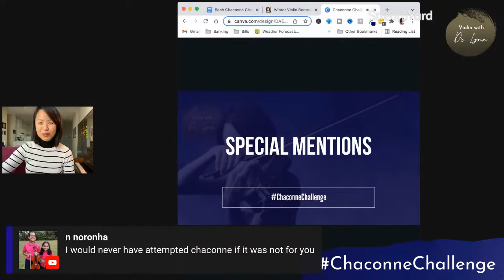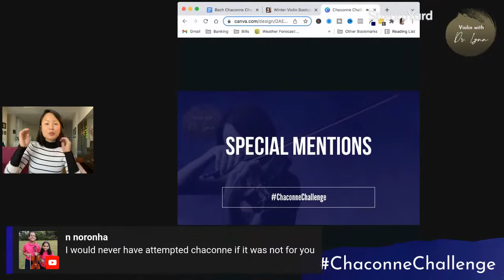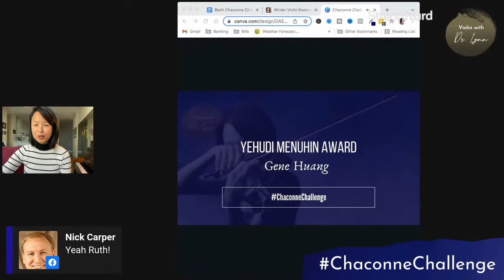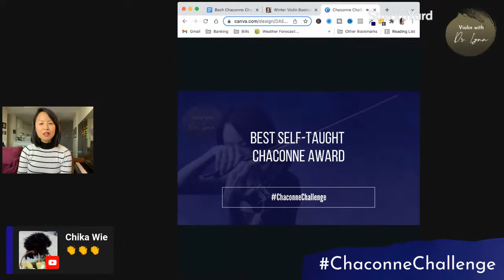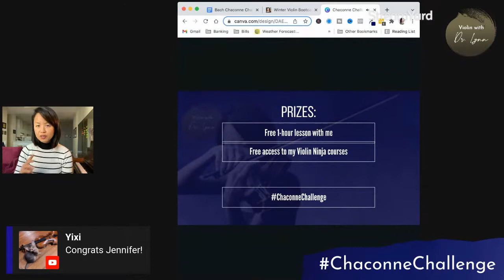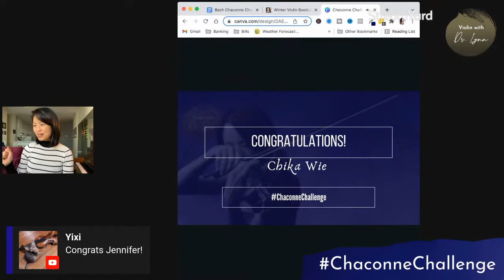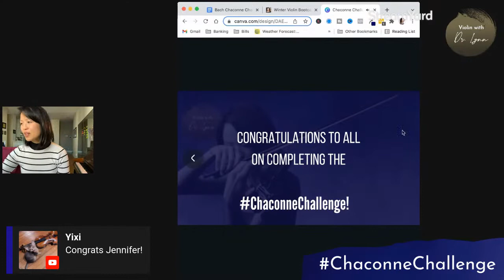Bach Chaconne Challenge - Day 3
Hey violinists (and violists)!
It is the last day of my free 3-day Chaconne Challenge - a mini masterclass!

Join me and my surprise guest, Garrett Fischbach of the Metropolitan Opera Orchestra, as we give feedback to two musicians, Michelle and Sister Marie-Therese, chosen from the Bach Chaconne participants!

And if you haven't watched the first two days of the chaconnechallenge, you can watch the replays on here on my YouTube channel.

What we're covering in the ChaconneChallenge

✔️ How to master the double-stops
✔️ Strategies on how to play the chords
✔️Tricks on how to aid memorization and musical understanding of the Chaconne
✔️ How to better interpret Bach's Chaconne musically

🔥 Sign up for my FREE workshop!

 Discover the Secrets on How To :
🔥 Supercharge Your Practice
🔥 Ace Your Auditions
🔥 Unlock Effortless Technique
🔥 Master Repertoire Faster
🔥 Conquer Performance Anxiety

Time Stamps:

0:00 Day 3 Welcome and order of events; Recap of Day 1 and Day 2
5:08 How to find more dance quality and lightness in Bach Chaconne?
7:01 How to play/interpret the slurs in Bach
11:23 My Bach Chaconne fingerings for M. 89-121 arpeggio section
19:47 Announcement of Surprise Guest: Garrett Fischbach
22:57 Mini-masterclass/Q&A with ChaconneChallenge participant Michelle Carlin
Questions:
- How to find musical phrasing inside the Chaconne variations? (M. 153-169)
- How to apply the ciaconna/chaconne rhythm to the variations
32:40 Mini-masterclass/Q&A with ChaconneChallenge participant Sister Marie-Therese Swiezynski
- How to create clean left-hand articulation under a long slur?
39:27 Modern bow vs. Baroque bow, experimenting with bow hold for Baroque music
45:49 m. 217-225: What to do with the slurs in Bach
52:10 Official announcement of Winter Violin Bootcamp (January 31 - March 13, 2022)
59:30 Announcement of ChaconneChallenge Special Mentions and Prize Winners
1:05:00 #1 takeaways from ChaconneChallenge